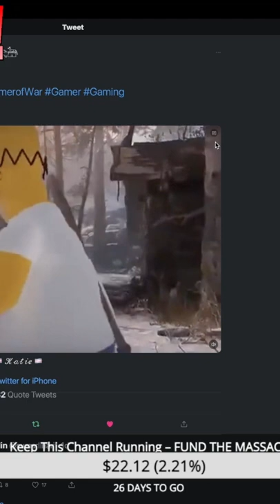God of War SIMPSONS Mod is Amazing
Somebody modded God of War replacing the characters with Simpsons characters and it looks amazing.